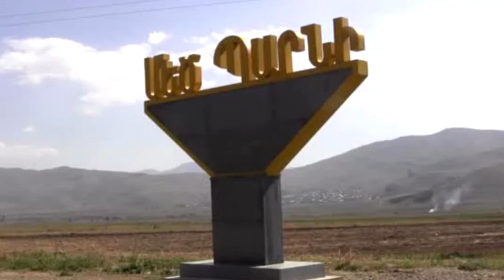Աղոթքի պատերազմը դեռ չի վերջացել # Վրեժ Եղբայր